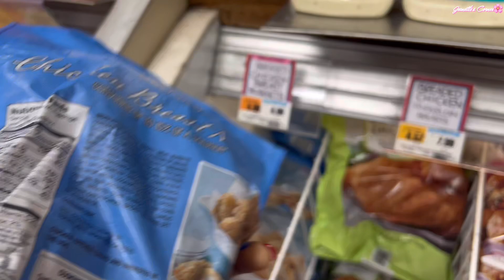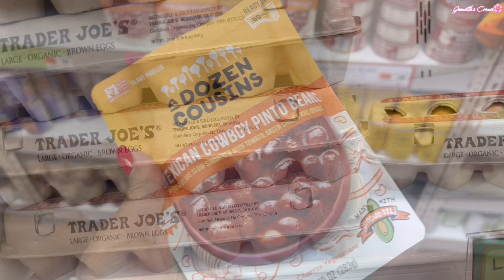VLOG | MY LIFE WITH MULTIPLE SCLEROSIS | MY NEW FAVORITE’S FROM TRADE JOE’S | JEANETTIE'S CORNER🌸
Hello my pink & blue flowers, lovely’s, adorable’s and my Beautifuls! Hope you’re all well and having a fabulous day!!!🌸

Welcome to my (MY LIFE WITH MULTIPLE SCLEROSIS).🙏🏼🌸🌸🌸 I hope you enjoy my flowers!🙏🏼🌸🌸🌸

Pretty Flurries!

WANT TO SEND ME SOMETHING PRETTY OR REVIEW A PRODUCT? : 🌸